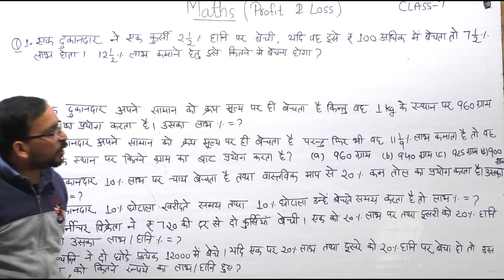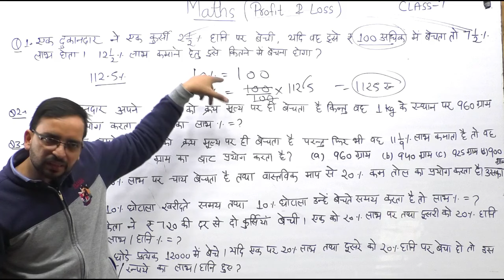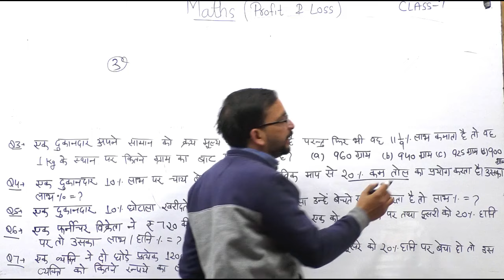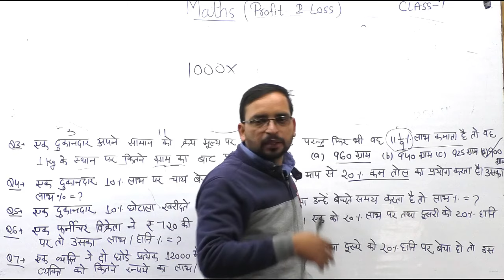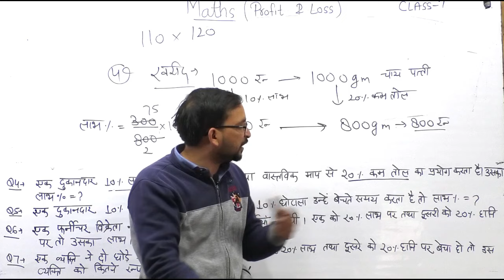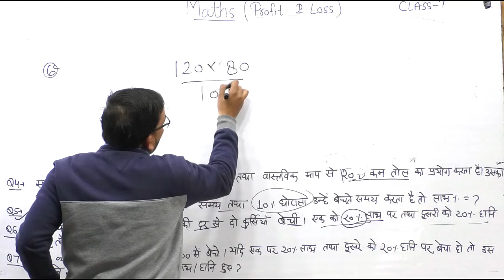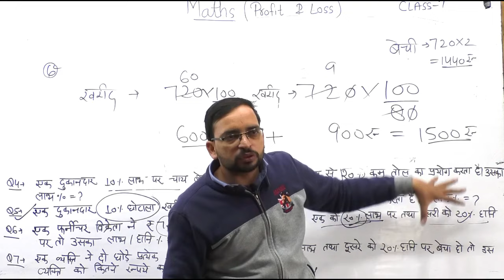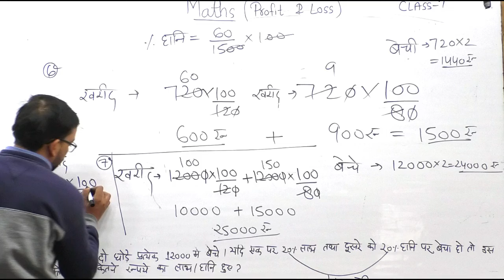Profit & Loss | Profit & Loss Tricks In Hindi#61 | UP Police Maths | UP Police Maths By Ankit Sir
Helpline number :-
➤आप हमें व्हाट्सएप भी कर सकते हैं।

00:00 Intro
 00:48 Ques1 A shopkeeper sold a chair at a loss of 2.5% if he sold it Rs100 more he  makes a profit of 7.5%. For how much will the chair have to be sold to make a profit of 12.5%.
04:29 Ques2 A shopkeeper sells his goods at CP but he used 960grams instaed of 1Kg then profit% ?
10:10 Ques3 A shopkeeper sells his goods at CP but still he makes profit of 11.11%, then how much weight he used instead of 1Kg ?
16:02 Ques4 A shopkeeper sells tea at 10% profit but he used 20% less than the real measurement. then find out his profit% ?
21:46 Ques5 A shopkeeper commits 10% scam while buying & 10% scam while selling them. Profit% ?
24:48 Ques6 A furniture seller sold two chairs at the rate of Rs720. Sold one at 20% profit & one at 20% loss. Find out his profit/loss%.
30:58 Ques7 A person sold two horse each at the rate of Rs1200.  Sold one at 20% profit & one at 20% loss. Find out his profit/loss%.